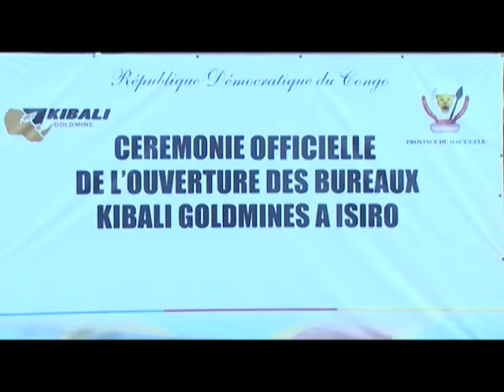COUPURE RUBAN DU BUREAU DE REPRESENTATION DE KIBALI A ISIRO.